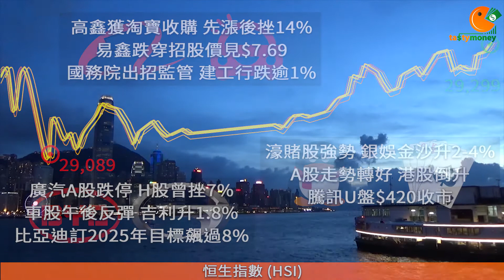TASTY MONEY 2017-11-20 收市節目︰阻你廿秒